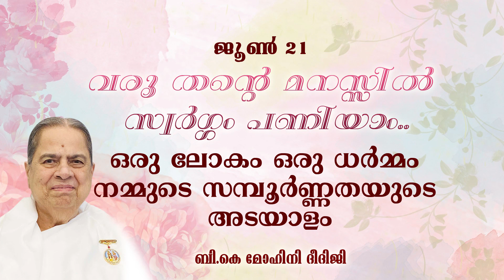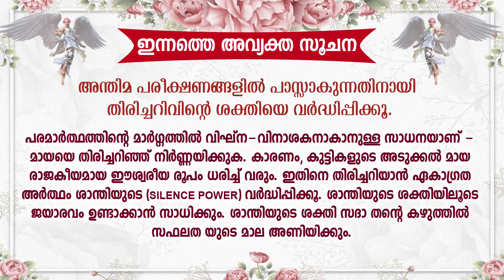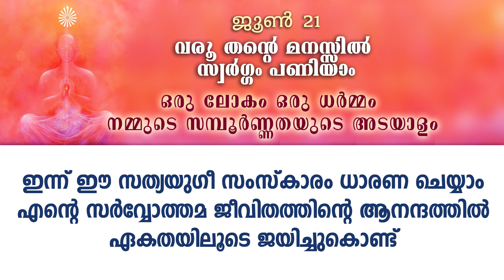MALAYALAM JUNE 21 MOHINI DIDI HINDI SERIES CREATING HEAVEN INSIDE OURSELVES